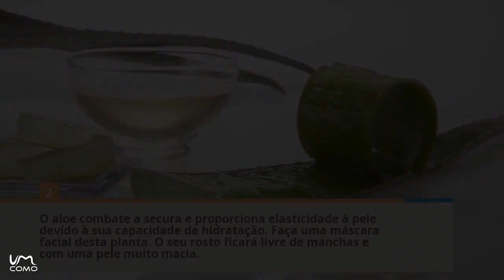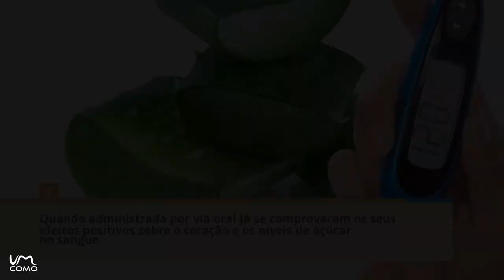Quais os BENEFICIOS da BABOSA (ALOE VERA)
A planta de aloe vera, conhecida também como babosa é bastante famosa graças às suas diversas propriedades a nível cosmético e de saúde em geral, sendo usada como base de vários cremes graças aos seus efeitos favoráveis sobre a pele. Neste vídeo damos-lhe uma extensa lista com as suas propriedades para que consiga aproveitar todos os benefícios da melhor forma o poder medicinal da natureza.
Se gostou deste vídeo não se esqueça de subscrever o nosso canal.